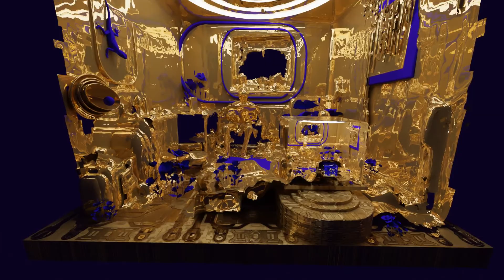Fractal room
As we create a new,
digital dimension,
which is inferior to our world,
there might be a ‘higher’ dimension where our reality originates from.
‘The fractal room’ is reflecting this concept.

Room,
as space that defines a certain dissection of the space and autonomy against the rest of it,
while still being a part of the whole.
‘The room concept’ can be applied to space,
time or to an individuum,
as an individuated unit of consciousness.
The Golden fractal Room is in a bigger,
nearly identical room and as well contains a very similar smaller room.